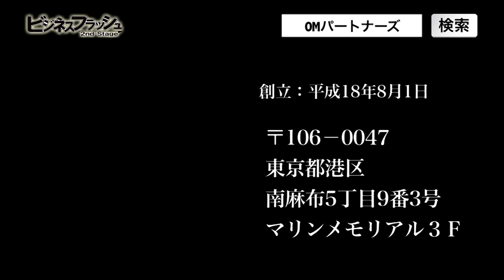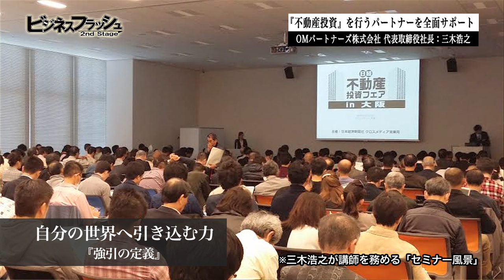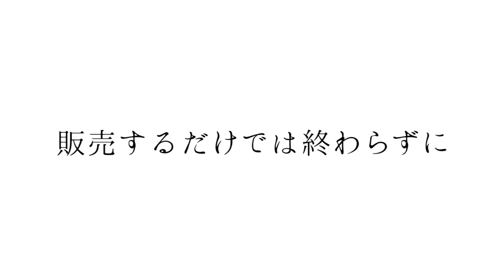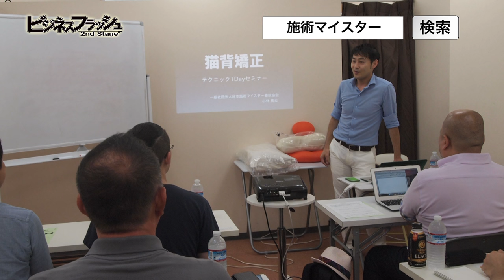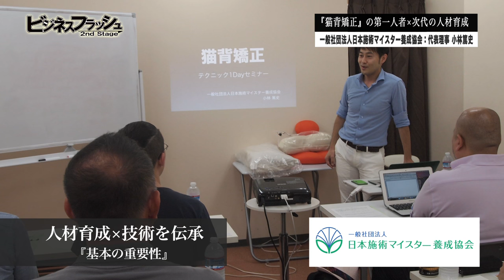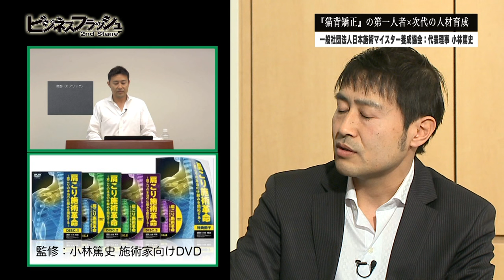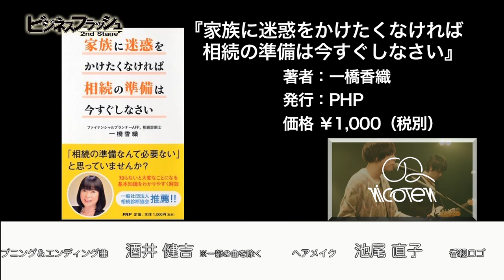ビジネスフラッシュ 2ndStage～企業が輝くとき～（OMパートナーズ株式会社、一般社団法人 日本施術マイスター養成協会）